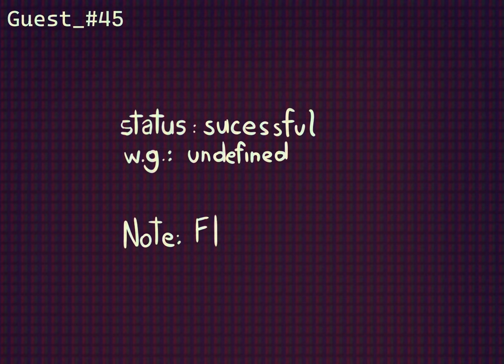Weight Limit Test💨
one of my last animations, i hope you enjoy ^^